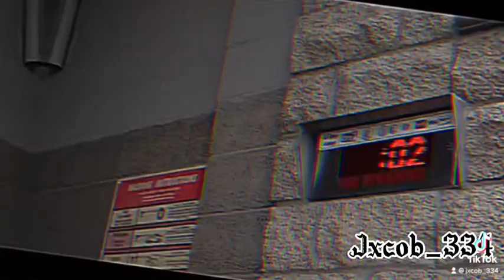Clean edit 15